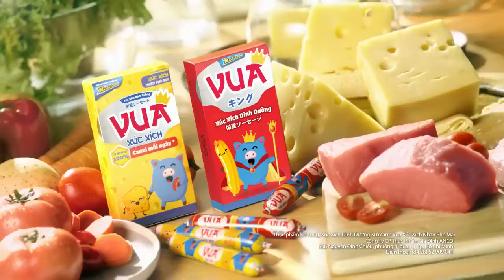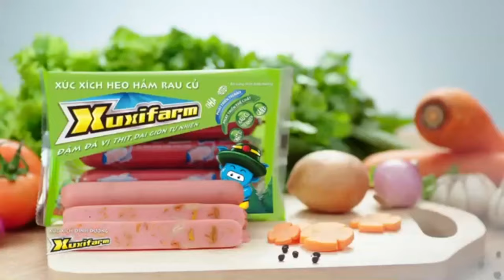Quảng cáo Xuxifarm mới nhất 2017 | Quảng cáo Xuxifarm mới cho bé ăn ngon hơn nhanh hơn !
Quảng cáo Xuxifarm mới nhất 2017 | Quảng cáo Xuxifarm vua xúc xích mới cho bé ăn ngon hơn nhanh hơn ! Sản phẩm VUA XÚC XÍCH mới - Là người trợ thủ đáng tin cậy hỗ trợ mẹ chăm sóc cho bé nhờ:
- Đáp ứng 100% nhu cầu Canxi mỗi ngày cho bé bằng công nghệ Nano Canxi giúp hấp thu Canxi hiệu quả hơn (trong mỗi hộp 4 cây x 32g)
- Công thức Xúc Xích Vua bí truyền, hàm lượng thịt cao cho vị ngon đậm đà, thớ thịt chắc, dai giòn tự nhiên
- Nhân Phô Mai thật
- Triết lý 3 Tốt – An toàn sức khỏe
Chúng tôi luôn sẵn sàng hợp tác để gỡ bỏ khỏi kênh theo yêu cầu.
► Chúng tôi rất hân hạnh khi được hợp tác cùng các Quý Công ty và Đối tác.

♥ Chúc các bạn xem quảng cáo vui vẻ ! (｡◕‿◕｡) ♥